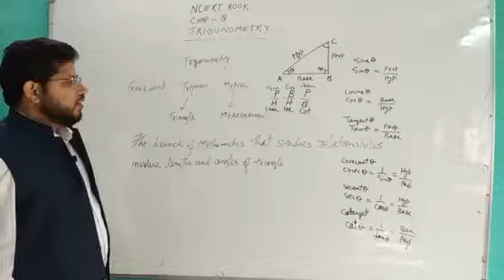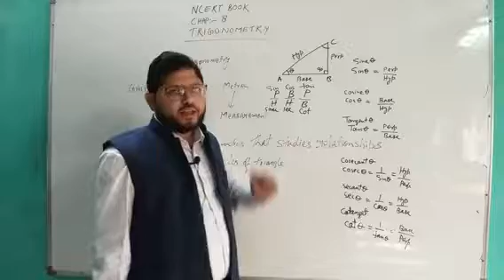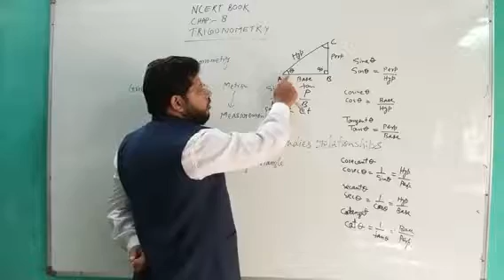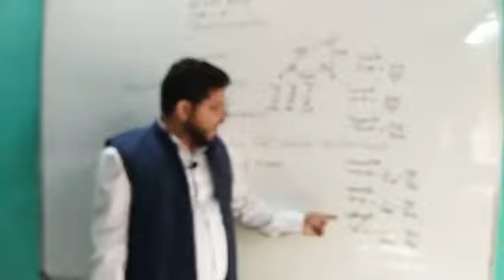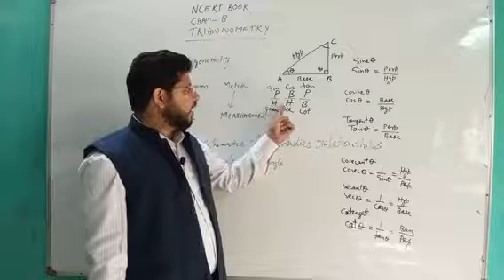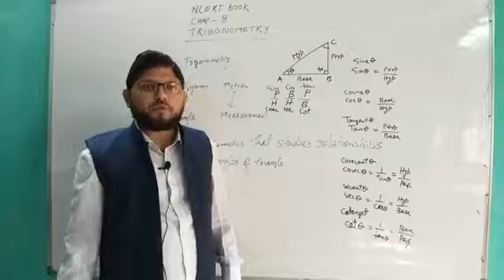Class X Trigonometry Intro 1